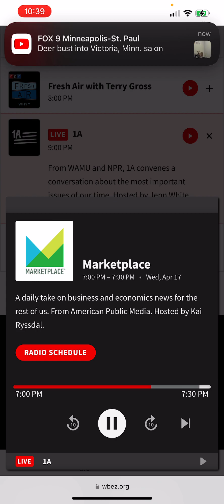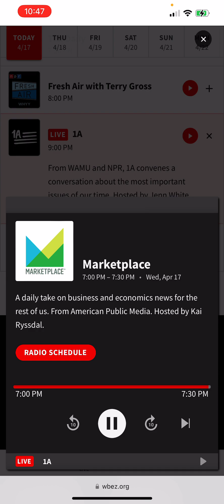April 17, 2024